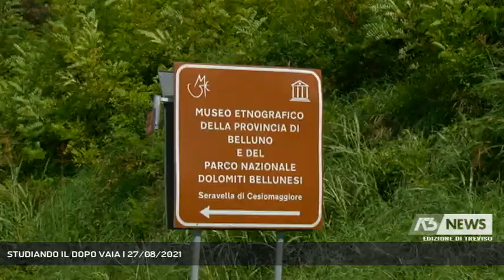STUDIANDO IL DOPO VAIA | 27/08/2021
A3 NEWS Treviso 27/08/2021 - CESIOMAGGIORE - Daniela Perco, Iolanda De Deppo e Michele Trentini: sono i nomi dei tre antropologi che stanno completando uno studio sul dopo Vaia.  || Daniela Perco, Iolanda De Deppo e Michele Trentini: sono i nomi dei tre antropologi che stanno completando uno studio sul dopo Vaia.che non rimane solo nei paesaggi, ma anche nel cuore e nelle menti delle persone che hanno vissuto quei momenti.Memorie che, grazie a un progetto finanziato dalla Presidenza della Repubblica e dalla Regione Veneto, con la partecipazione della Provincia di Belluno, grazie al lavoro di tre antropologi, rimarranno custodite nel museo etnogrtafico di Serravella a Cesio Maggiore.Una memoria, quella che si vuole creare, che racconti ai visitatori o ai cittadini di domani quanto accaduto anche nelle sue diversità.Di tutto questo rimarranno le foto, le testimonianze registrate, l'archivio di un passato che così non verrà perduto negli anni a venire. - Intervistati DANIELA PERCO (ANTROPOLOGA) (Servizio di Fabio Fioravanzi) - Segui Antenna Tre anche sul digitale terrestre! Visita il sito